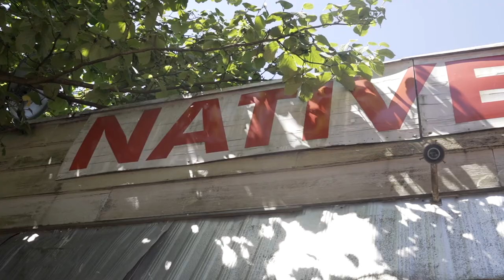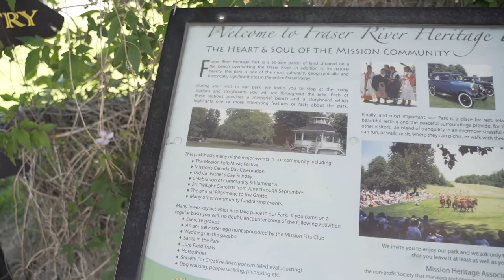Peter Gong: In the Artist Studio : a Plea community production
Fraser River Indigenous Society and Plea community services joined together to bring you an intimate look into the studio of Carver Peter Gong